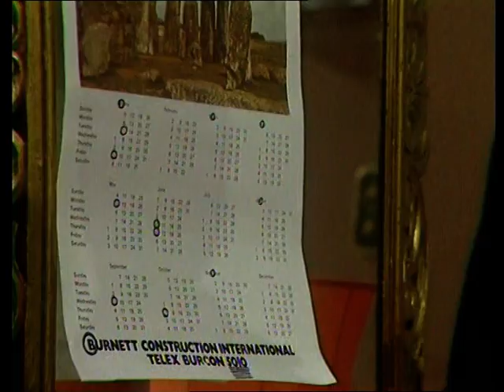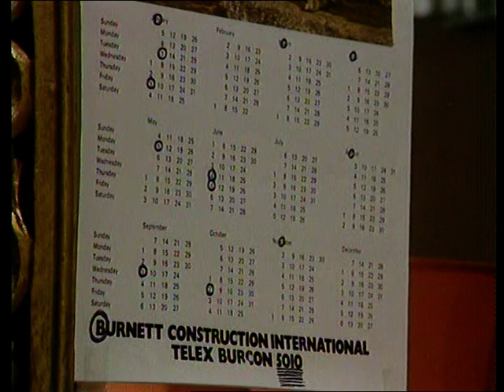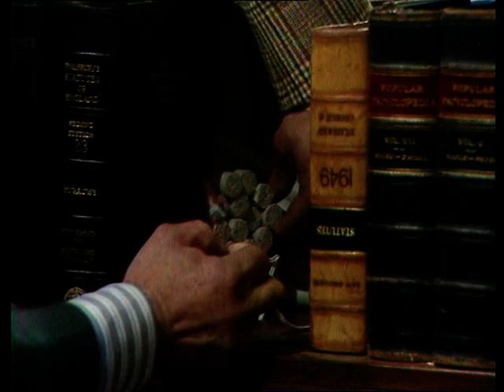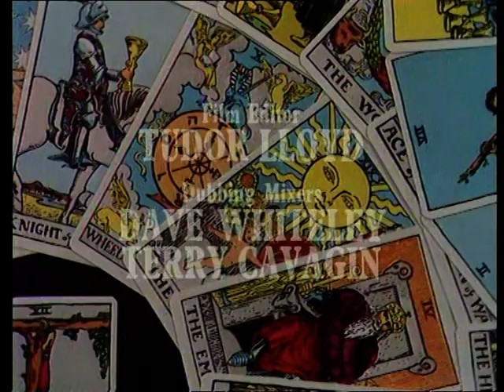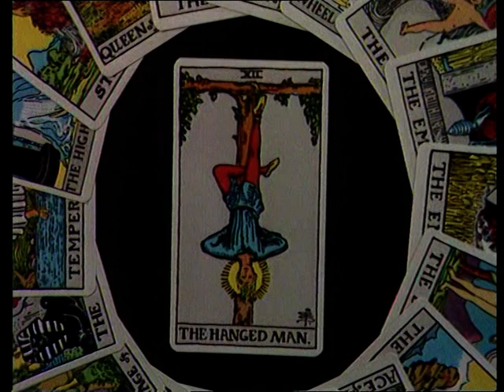The Hanged Man - E08 - Ring of Return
The last link in the chain begins to fall into place, but Lew and Alan are in no position to complete the chain. They are wanted for murder - and all this as Lew's daughter Laura returns from Switzerland.